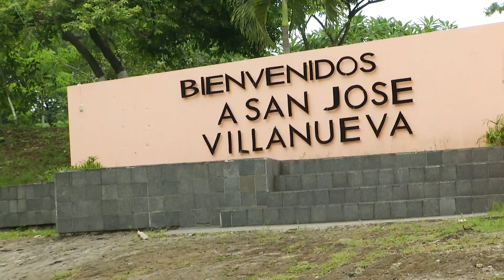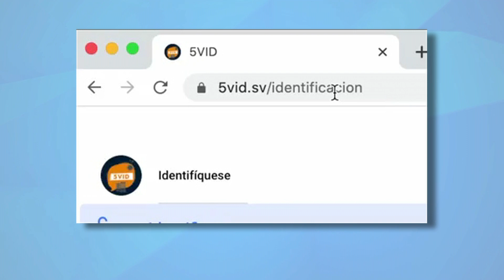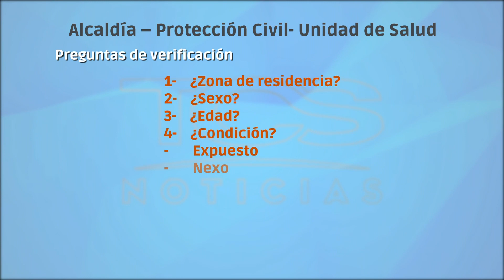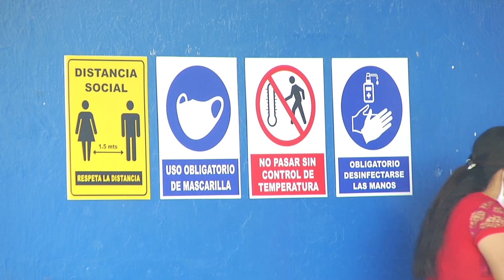SAN JOSE VILLANUEVA MODELO INTELIGENTE